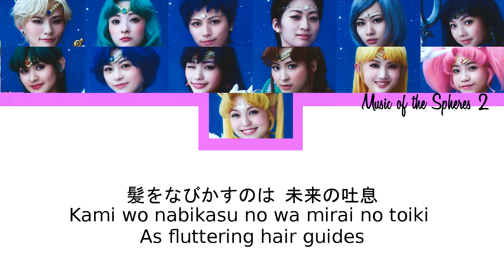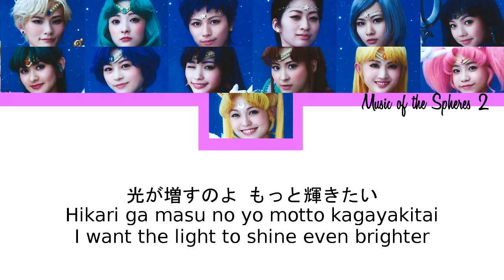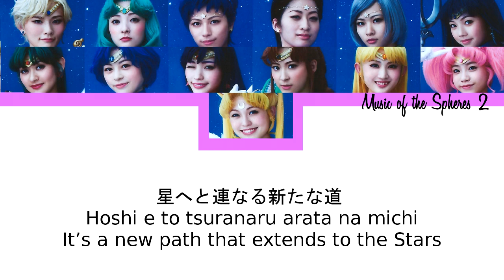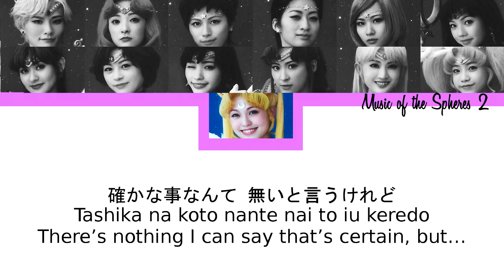Sera Myu - Ai no Starshine (13 Senshi Ver.) Lyrics [KAN|ROM|ENG]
Credits are in the video! Enjoy!